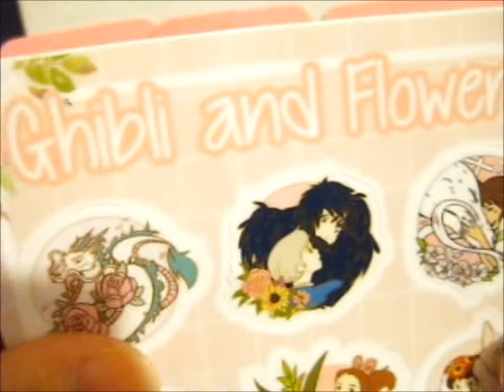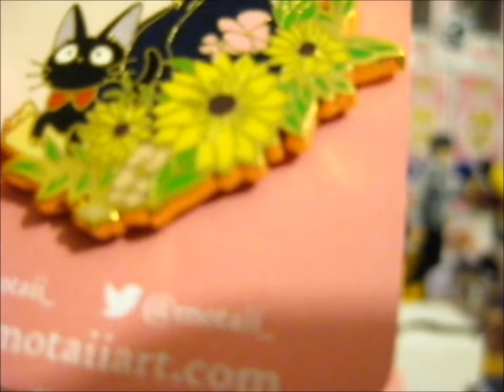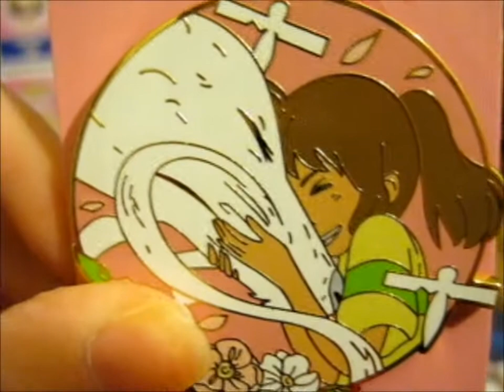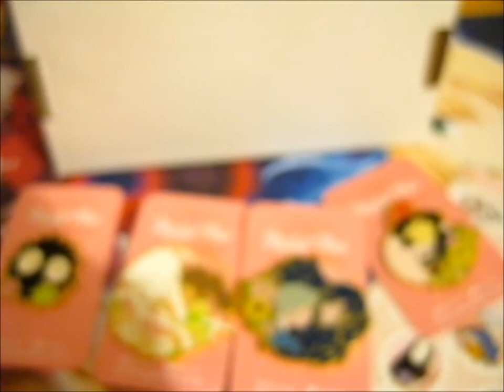Ghibli & Flowers KS Pins! ~ motaii_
Opening of: Ghibli & Flowers KS Pins! ~ motaii_

pfwvssj